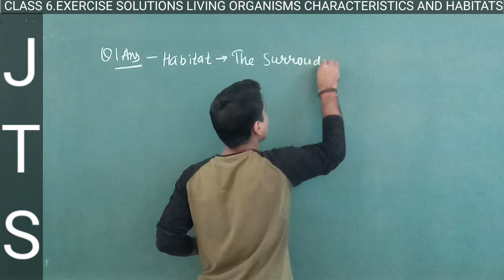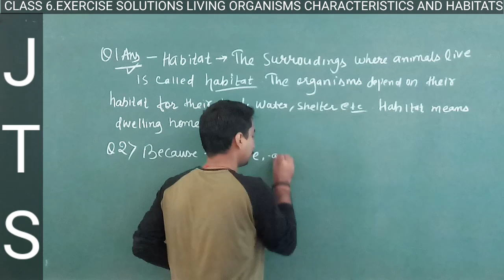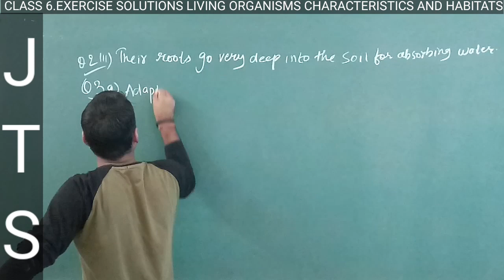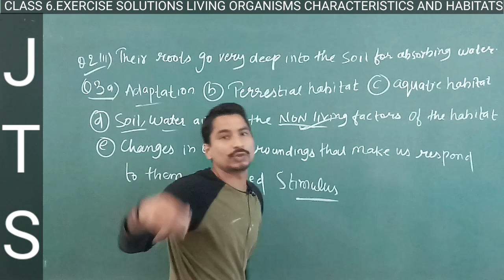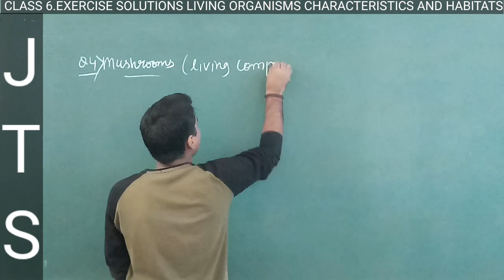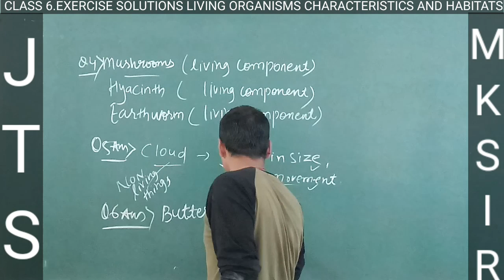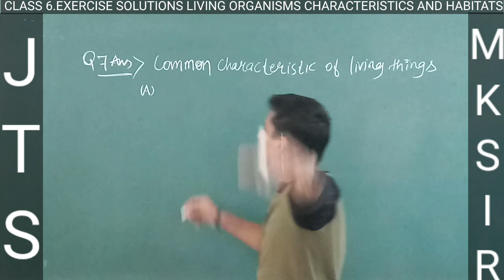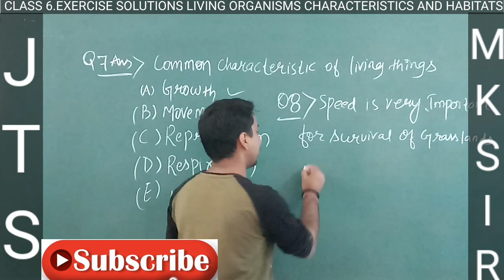CLASS #6#CHAPTER#9#.EXERCISE SOLUTIONS#OF#LIVING ORGANISMS#CHARACTERISTICS AND#HABITATS.💯💊💯